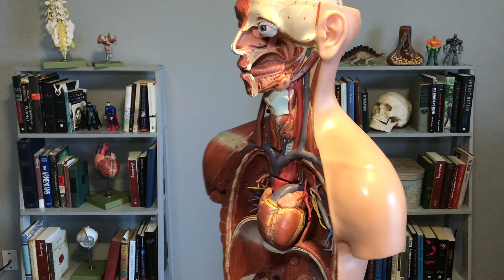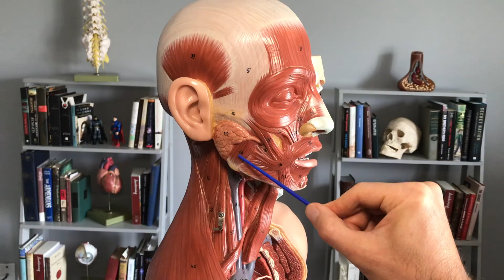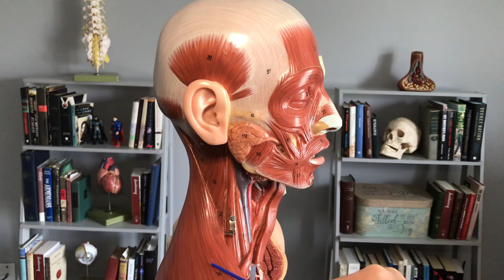Muscles: Head & Neck 2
Description of muscles of the head and neck.